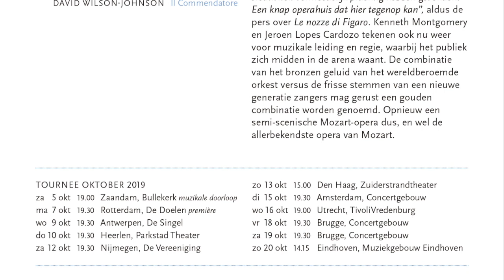Tour 156 Don Giovanni - David Wilson-Johnson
In oktober 2019 tourt het Orkest van de Achttiende Eeuw door Nederland en Belgie met een semi-concertante uitvoering van Mozarts 'Don Giovanni'. Beleef deze klassieker van Mozart in een nieuwe regie van Jeroen Lopes Cardozo. Wie zal de grote verleider Don Giovanni te slim af zijn en zijn spoor van vernietiging ongedaan maken?

Orkest van de Achttiende Eeuw en Cappella Amsterdam | Kenneth Montgomery dirigent
André Morsch bariton (Don Giovanni) | Katharine Dain sopraan (Donna Anna) | Paula Murrihy sopraan (Donna Elvira) | Henk Neven bas (Leporello) | Thomas Cooley tenor (Don Ottavio) | Rosanne van Sandwijk mezzosopraan (Zerlina) | Berend Eijkhout bas (Masetto) | David Wilson-Johnson bas (Il Commendatore) | Jeroen Lopes Cardozo regie